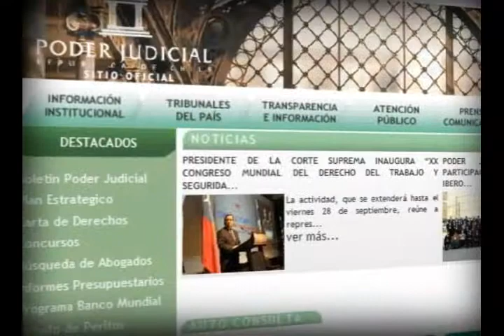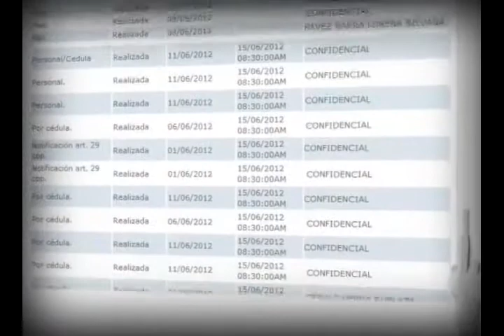Consulta de causas de los juzgados con competencia en materias penales